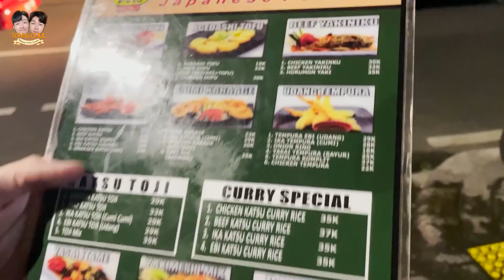Orang Korea Dipipisin Kucing Saat Coba Kaki Lima Jepang Di Pinggir Jalan🐈🙀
Halo Guys!
Kali ini Tom dan Chul nemuin tempat makan kaki lima tapi masakan jepang?
Katanya sih murah dan enak lagi. Ownernya mantan chef di salah satu restoran jepang.

Tapi waktu pengen shooting, chul dikencingin kucing. Gimana ya? Langsung tonton aja deh ya videonya! :)

Roku Roku Japanese Food : Jl. RS. Fatmawati Raya No.37H, Cilandak, Jakarta Selatan